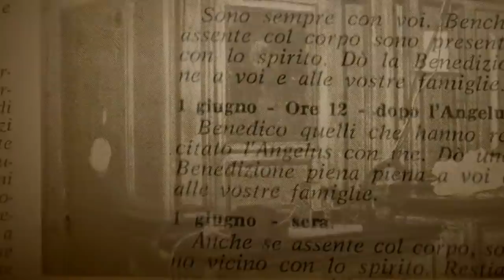La Madonna di Fatima e Padre Pio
5-6 agosto 1959 La Madonna di Fatima giunge a San Giovanni Rotondo per guarire Padre Pio gravemente malato.
1 minuto con padre Pio di Francesco Bosco